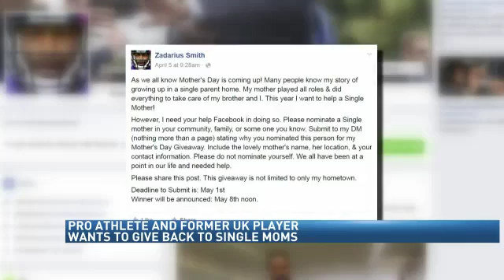Za'Darius Smith Plans Special Mother's Day Giveaway for Single Moms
LEXINGTON, Ky. (FOX 56) - With Mother's Day a month away, a former UK football player wants to make it special for two single mothers.